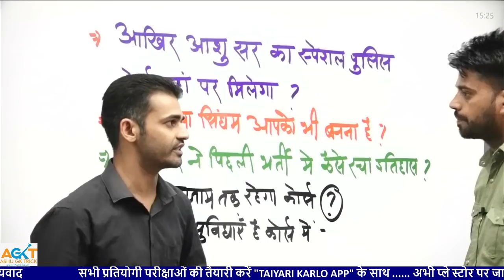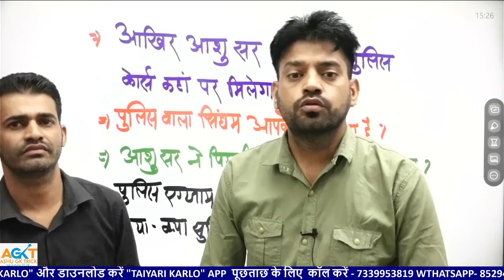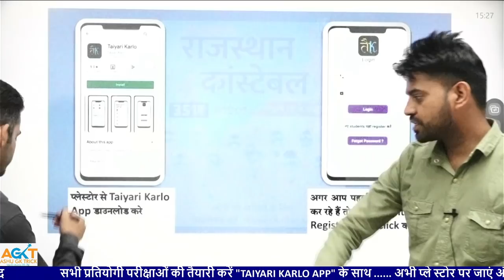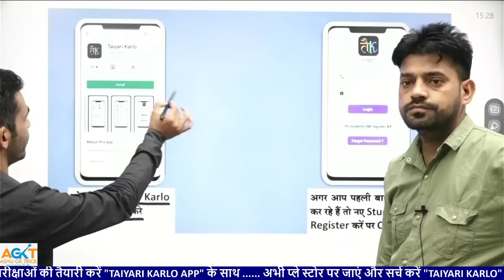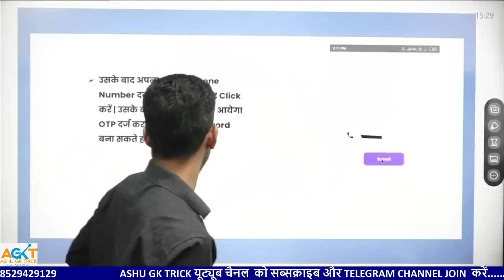फ्री नोट्स और आशु सर का पुलिस कोर्स केसे प्राप्त करे | Rajasthan police constable bharti 2021-22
◆ TEST SERIES ◆

◆ RAJASTHAN HISTORY ◆

◆ RAJASTHAN GEOGRAPHY ◆

◆ MATH ◆

High Court Group - D
indiagk
ssc
Group d
vanpal
vanrakshak
ptet
bstc
gramsevak
vdo
psi